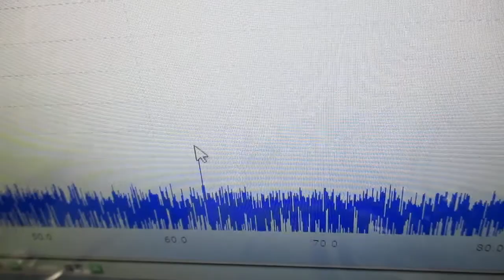オリジナル超音波実験 ultrasonic-labo